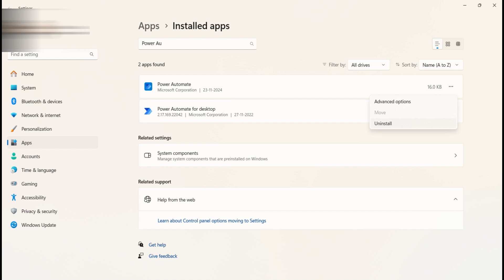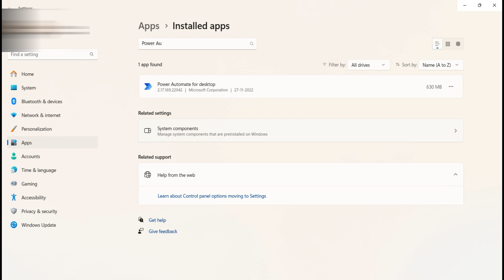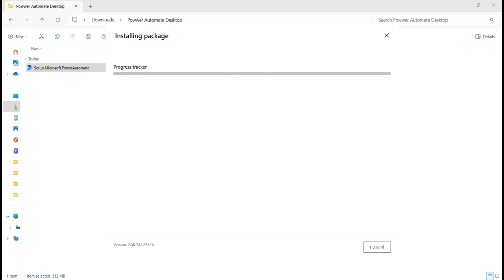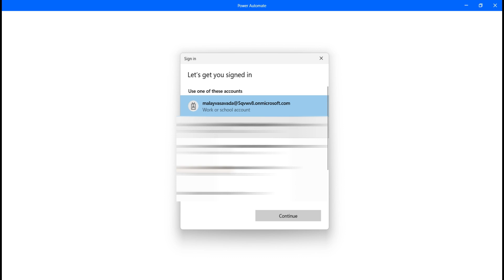Install Power Automate Desktop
In this simple video, I will show you how to install Power Automate Desktop - RPA to machine.